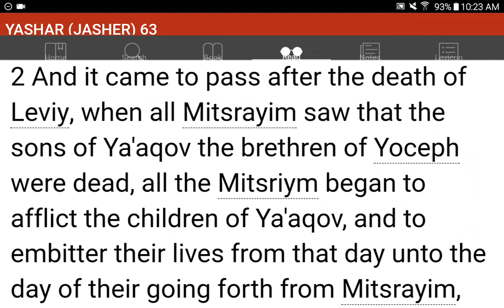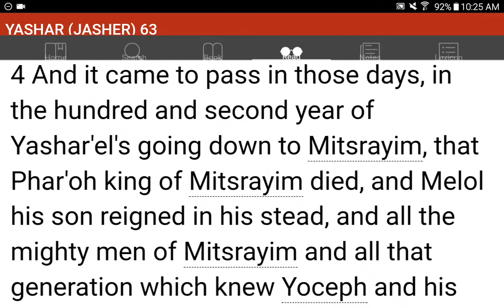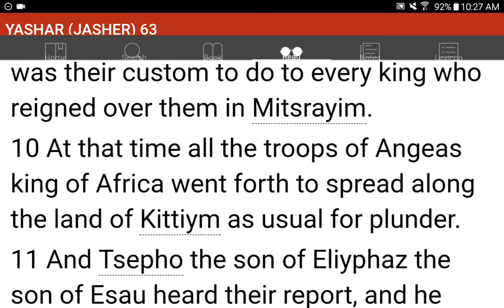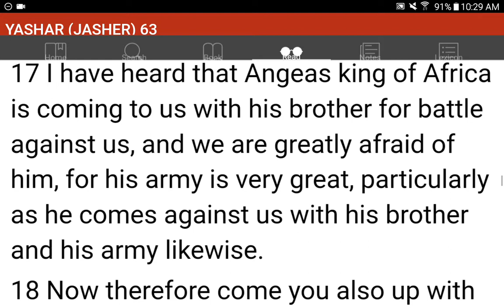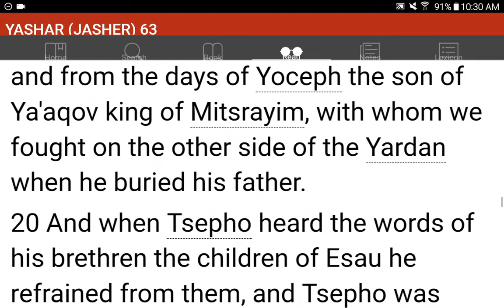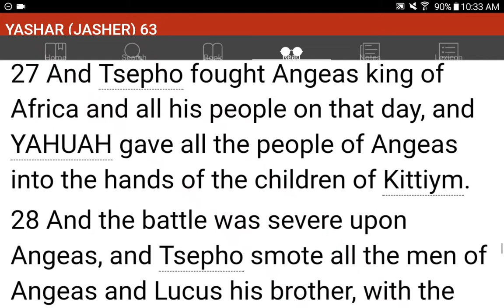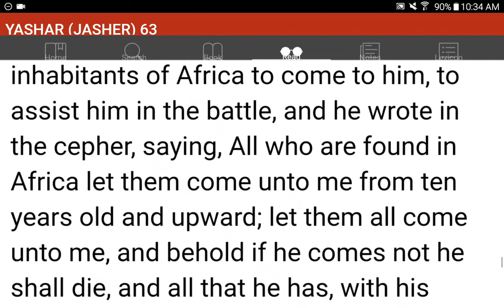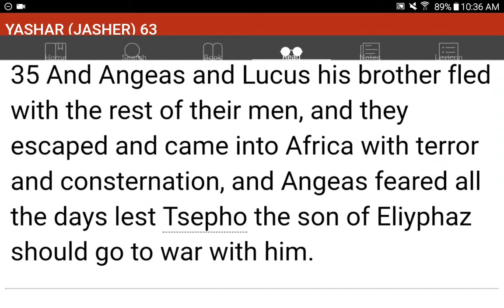💜h?™ "What's the MOST HELPFUL & SIMPLEST WAY that WORKS?"™ GIVE 1P/Month NOW! GCash